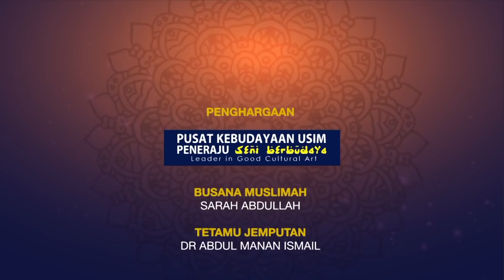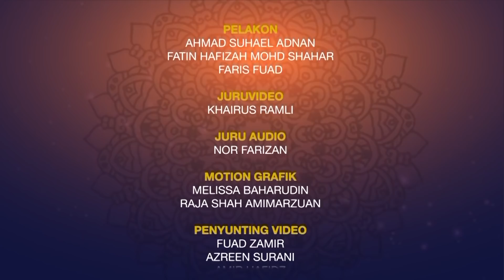[Kapsul BHTV] Jom Tanya Ustaz - Hukum wanita bergaul mesra dengan lelaki lembut